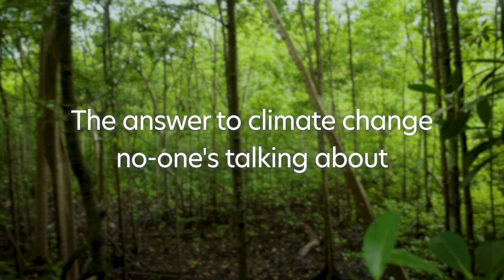Could mangrove forests be a key solution to the climate change crisis?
In this video I explore a lesser-known solution to the pressing issue of climate change.

It's not what you typically hear about, but its impact is undeniable.